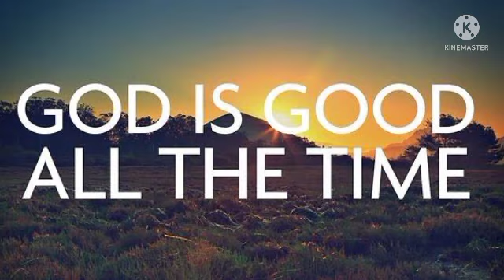Lessons on Faith